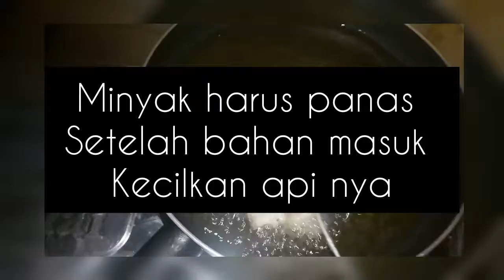Resep bikin Cireng Nasi // Cireng Nasi ala Momsky // Camilan Rumahan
Hi Semua
Assalamualaikum
Ketemu lagi di Channel *Indri Momsky Raffa*😍

Divideo kali ini aku mau share Cara Buuat Cireng Nasi. mau tau kelanjutannya tonton terus videonya ya jangan di skip-skip biar ga gagal fokus dengan resepnya yaa..ok mom see you next on my video
Wassalamualaikum.